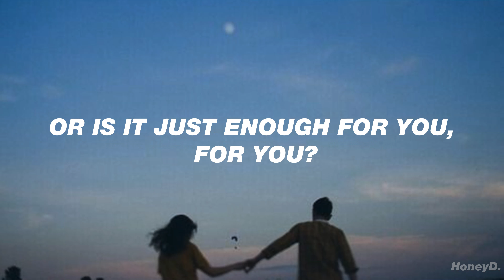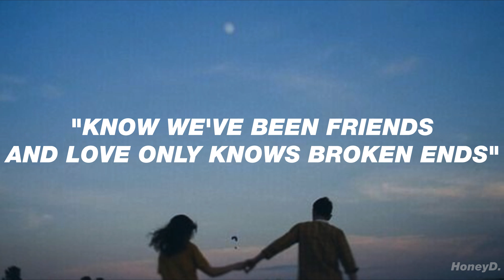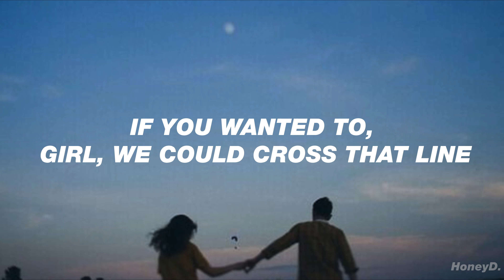Lauv - Feelings (Lyrics)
❤ ¡Espero que les haya gustado el videoooooooo! uwu ❤

//Lyrics//

[Verse 1]
Or is it just enough for you, for you?
'Cause it's getting late, would you like to stay? Ah
'Cause I'm bad at reading signs

[Pre-Chorus]
But I, I wanna do whatever you wanna do
If you wanted to, girl, we could cross that line
"Know we've been friends
And love only knows broken ends"
Yeah, that's what you said
But girl, let me change your mind

[Chorus]
Mmm, mmm, mmm
'Cause feelings are hard to find
Mmm, mmm, mmm
Feelings are hard

[Verse 2]
But I feel 'em in my chest
A tiny war within
But when I pull you closer
Girl, I can't explain

[Chorus]
Mmm, mmm, mmm
Mmm, mmm, mmm
Feelings are hard, yeah

[Bridge]
And I know, and I know that it hurts sometimes
That it hurts sometimes when I'm with you
That it hurts sometimes, but I miss you
And I know, and I know that it's on your mind
That it's on your mind when I kiss you
But I wanna do whatever you wanna do

[Pre-Chorus]
I wanna do whatever you wanna do

[Chorus]
Mmm, mmm, mmm
Mmm, mmm, mmm
Feelings are hard to find, yeah

We do not intend to infringe any artist or label's copyrights. All copyright goes to the artist.